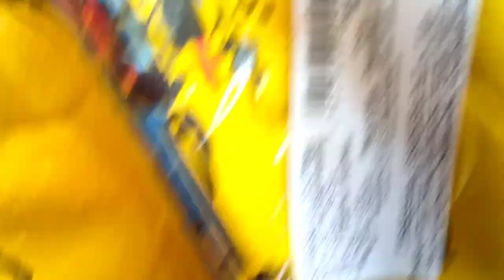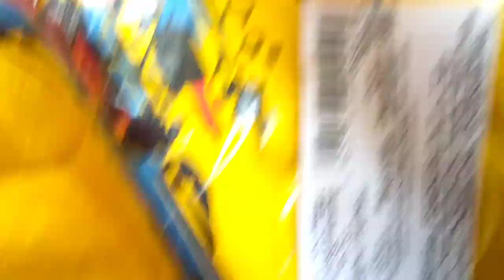Are Rottweiler(JACK) dangerous🤔??JACK is one of the best company❤️|FAMILY VLOG